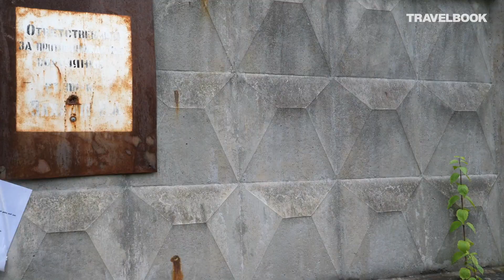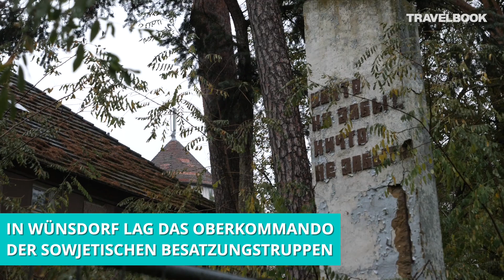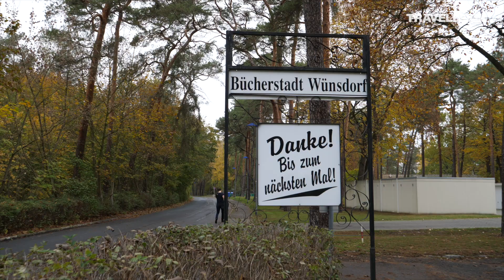Wünsdorf: Die verbotene Stadt in Brandenburg | Lost Places | TRAVELBOOK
In der Nähe von Berlin gibt es einen Ort, der jahrzehntelang als „verbotene Stadt“ galt – Wünsdorf. Zehntausende Menschen lebten hier, heute sind aus dieser Zeit noch immer zahlreiche Bunker und Ruinen übrig.

Mit dem Zug ist man von Berlin in weniger als einer Stunde in Wünsdorf. Der Ort ist heute ein Teil der Stadt Zossen und wirkt zunächst vor allem unscheinbar. Wer dort ankommt, ahnt nicht, dass ausgerechnet dieser Ort einst als „verbotene Stadt“ bekannt war. Denn Wünsdorf hat eine jahrzehntelange Geschichte als wichtiger Militärstützpunkt. Erst im Ersten Weltkrieg, dann während des Nationalsozialismus und später für die Sowjetarmee. Heute zeugen noch verfallene und verlassene Gebäude und zahlreiche Bunker von der Vergangenheit.

TRAVELBOOK war vor Ort und erzählt die Geschichte eines der spannendsten Lost Places in Brandenburg.